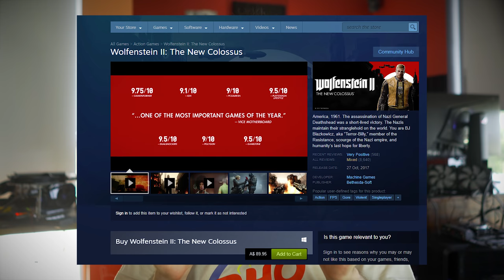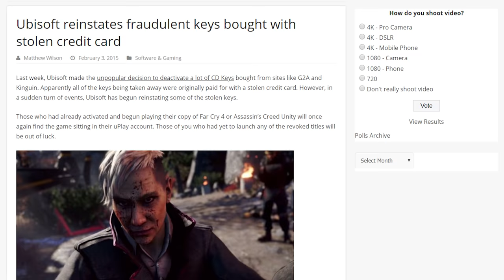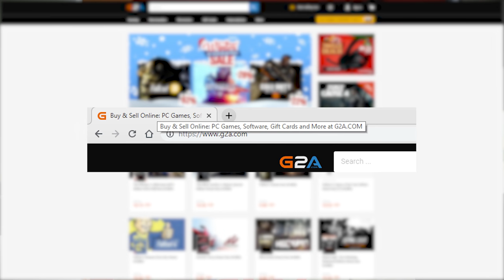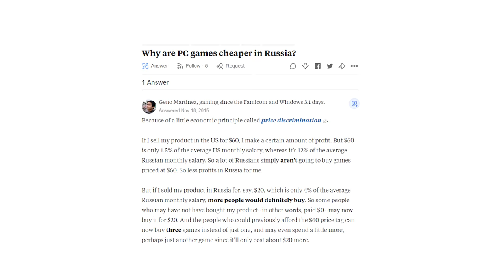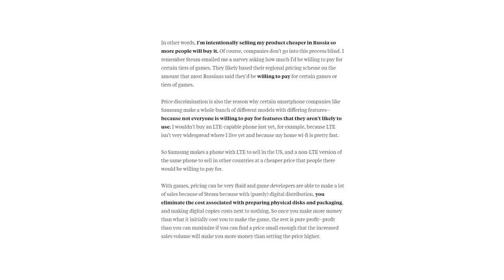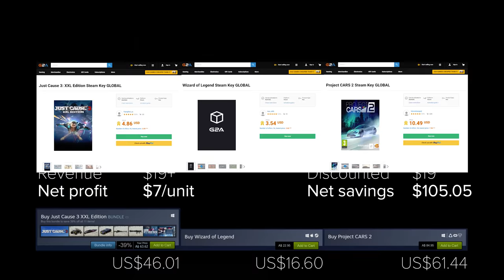What You NEED TO KNOW about buying CHEAP CD Keys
Are Third Party CD Key Resellers really as bad as some think? Today we take a look at some of the realisations of what really happens when it comes to keys that are distributed around the world.

Here is an article we thought was amazing while researching this topic